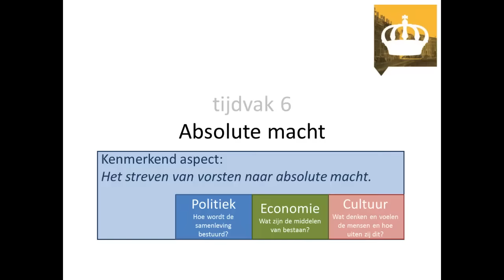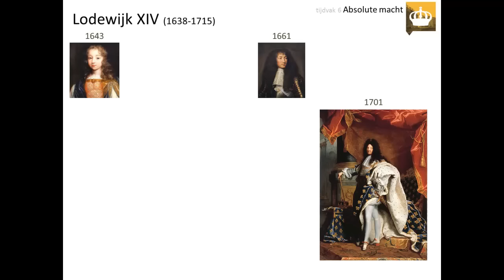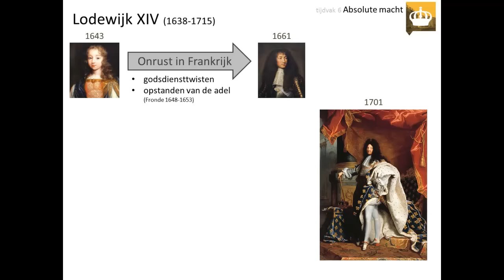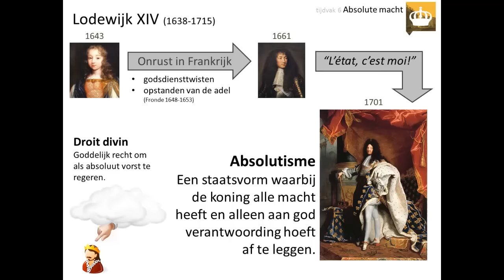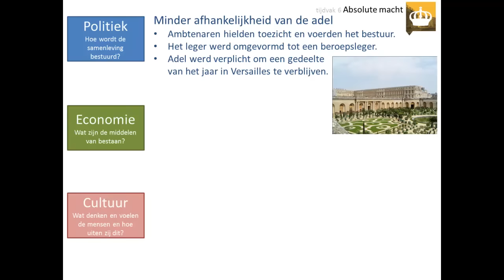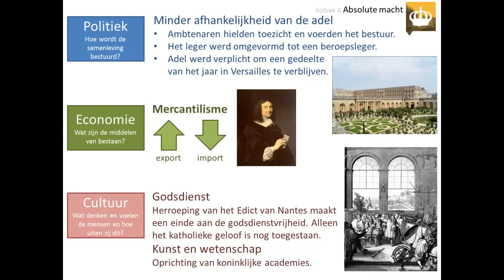OUDE VIDEO!!! 6. Absolute macht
Deze video is voor de bovenbouw havo en vwo. Hij gaat over het kenmerkend aspect 'Het streven van vorsten naar absolute macht'.

In deze video leer je onder andere:
👉 hoe Lodewijk XIV in Frankrijk aan de macht kwam
👉 wat de kenmerken van zijn absolute bestuur waren

Afbeeldingen:
- eigen collectie